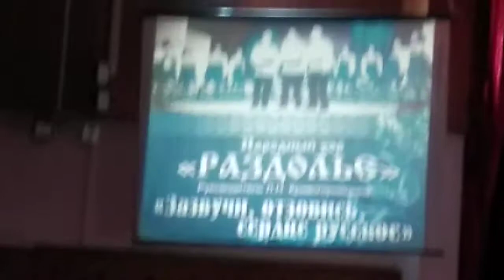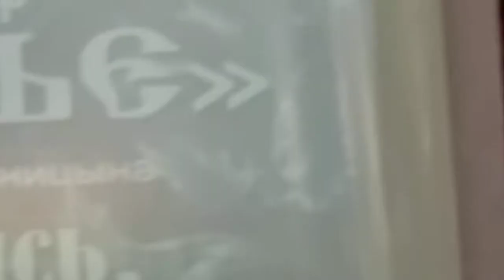КАМЧ КРАЙ,ЕЛИЗ Р-Н,П.РАЗДОЛЬНЫЙ.ДК ХОР РАЗДОЛЬЕ.ХУД РУК Л.КРИВОГОРНИЦИНА 14 12 2017Г